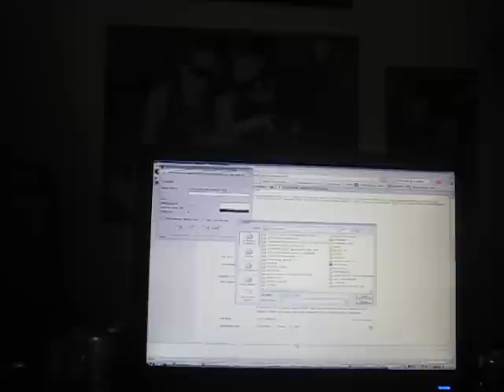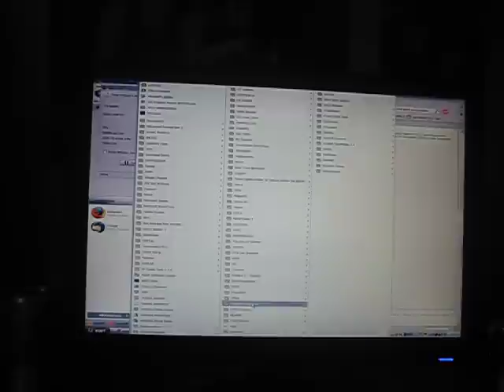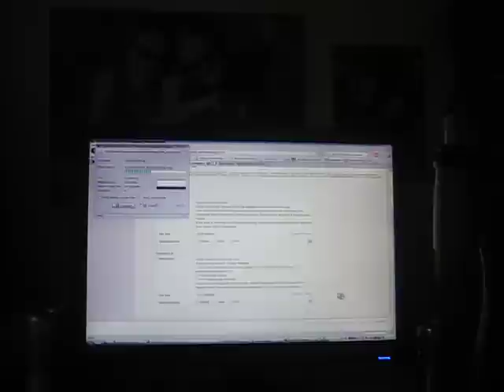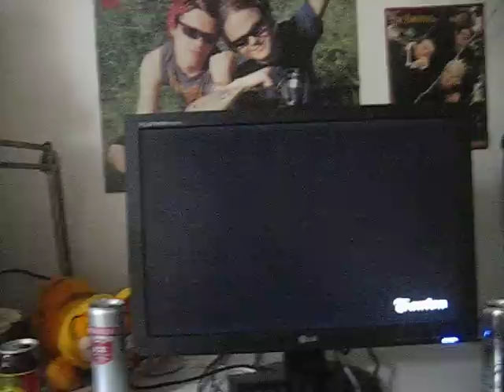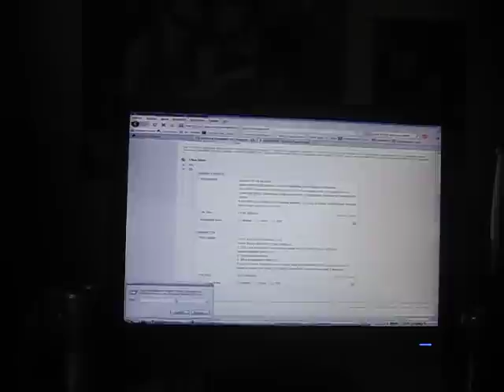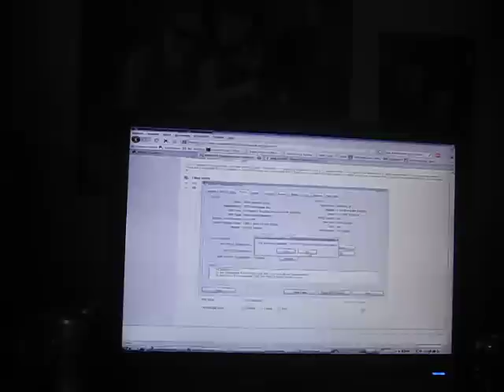Ati Radeon kusee? onkelma!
Homma on jo toiminnassa nou problemous eli ei tarvi enää auttaa asiassa. jätän tän videon kummiski tänne ihan huvin ja urheilun vuoksi